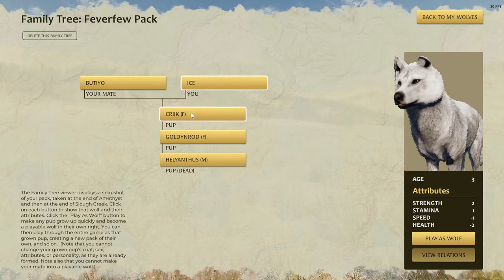WQ3 Accurate Playthrough: Ice final Family Tree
Only just now noticing that my mate is 5 years old. why is it so old.

I'm naming them after things but spelling them wrong on purpose.